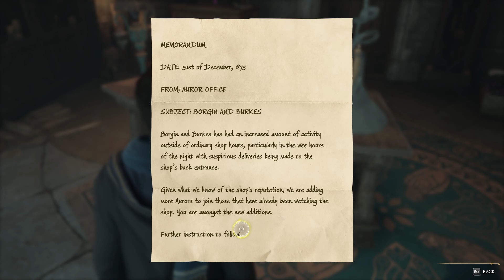Mav Plays Hogwarts Legacy Part 9: Plants and Potions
This is my blind playthrough of Hogwarts Legacy.